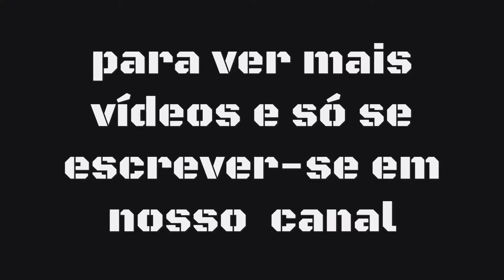Disney natal , Christmas